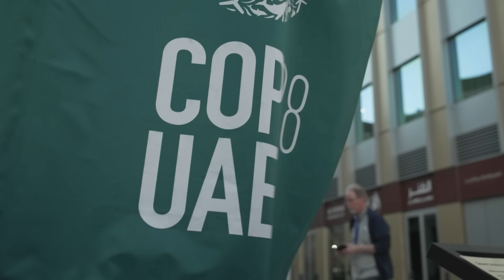CropEnergies AG – Innovation from Biomass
The vision of a climate-friendly world in which renewable resources are key to ensuring the welfare of today's and future generations, that's what CropEnergies stands for. With sustainable, renewable products made from biomass, we ensure that fossil carbons remain in the ground permanently. We live in a world where countless “everyday” - products are made from fossil raw materials such as crude oil, coal or natural gas. With the use of fossil raw materials, carbon that has been stored in the soil for millions of years is released into the atmosphere as CO2. Greenhouse gas emissions are increasing, climate change is progressing. CropEnergies aims to change that, by providing biobased alternatives for the use of fossil resources today – for today's and future generations!

Founded in Mannheim in 2006, the member of the Südzucker Group is the leading European producer of sustainably produced, renewable ethanol. With a production capacity of 1.3 million cubic metres of ethanol per year, CropEnergies produces neutral as well as technical alcohol (ethanol) for a wide range of applications at locations in Germany, Belgium, Great Britain and France. Thanks to highly efficient production plants, ethanol for fuel applications reduces CO2 emissions by an average of more than 70 percent over the entire value chain compared to fossil fuel. In addition, biomass use produces more than 1 million tonnes of high-quality, protein food and animal feed every year, as well as biogenic carbon dioxide, which is used in beverage production, among other things.